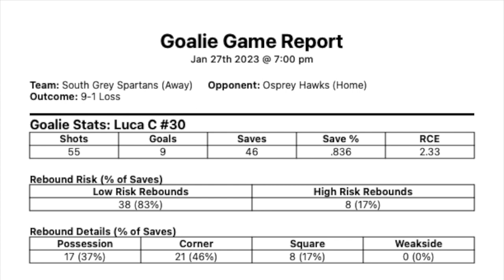01 27 23 SGMH LL1 vs Osprey Hawks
00:00
1st
00:03 - GOAL Does not slide to post
00:31 - Bounces out of Glove
00:48 - Hits in Cage
00:58 - Pads to corners
01:19 - Breakaway attempted deke player misses puck
01:28 - Possession
01:35 - Corners
01:46 - Breakaway attempted deke
01:59 - GOAL on deke
02:13 - Possession
2nd Period
02:30 - Slides too deep in net
02:39 - Misses pad save
02:50 - Glove save and bounce out
03:01 - GOAL not out enough basically from blue line
03:21 - Stick save an over the net
03:32 - Shot goes over bar yet he goes into butterfly
03:41 - Corners & Possession
03:56 - Bounce to corners
04:03 - Stick save but directs puck into slot
04:27 - Breakaway bounces off chest, pad save, then GOAL
05:20 - Possession
05:34 - Save to corners
05:49 - Possession
05:58 - Pad save to corners then quick slide to post posssesion
06:12 - Battle ends up pad save to corners then possession
06:57 - Corners
3rd Period
07:06 - Pad Save
07:21 - GOAL - from Hash marks catches a piece of it not out enough
07:39 - Possession
07:49 - Stick to corners - pad save to corners
08:08 - Possession
08:18 - Chest save, bounce out and then poke check
08:28 - GOAL from almost blue line, was not set and not out enough
08:49 - Glove Save
08:59 - Glove save and possession a titch deep but got the job done
09:10 - Possession
09:19 - GOAL on breakaway deke just sneaks in
09:38 - Pad save to corners
09:46 - Possession
10:04 - Pad save to corners
10:10 - GOAL
10:34 - GLOVE save from far shot
10:44 - Possession
10:51 - Glove Save
11:04 - Blocker save
11:12 - GOAL short side
11:30 - Possession
11:39 - Missed Breakaway then stick/pads to corner
11:58 - Bounce off chest
12:05 - End of Game

Need to work on getting up with correct leg
Controlling slides bigger slides to get back to post
Not sliding into net